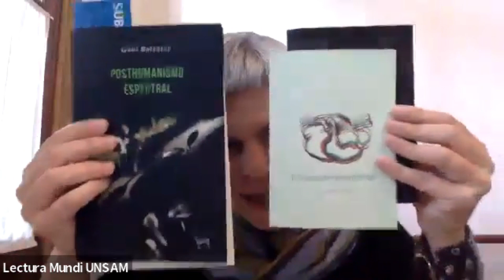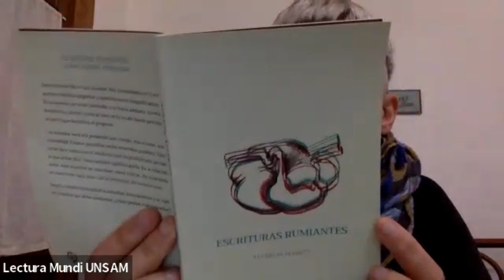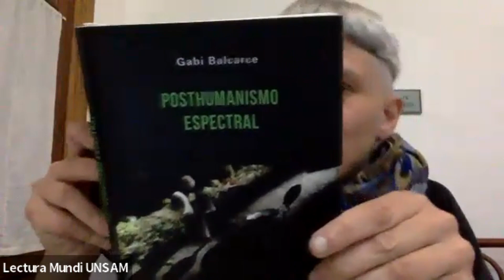Lucrecia Masson, Gabi Balcarce, y Marie Bardet | Encantamientos posteóricos | Lecturas cruzadas V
🤔¿Qué nos queda después de las grandes teorías modernas? ¿Cómo podemos renovar la mirada sobre la potencia de la escritura?

En una nueva sesión del ciclo Lecturas Cruzadas, Lucrecia Masson, autora de “Escrituras rumiantes”, y Gabi Balcarce, autora de “Posthumanismo espectral” intercambiaron lecturas sobre sus respectivas obras ✍  y reflexionaron sobre posibles cruces entre el posthumanismo, el pensamiento interespecie y la fuerza de experiencias que no se modulan exclusivamente desde la subjetividad de lo extraordinario. Además, conversaron con Marie Bardet con la intención de sumergirse en las sensibilidades y encantamientos que iluminan la reflexión sobre el mundo contemporáneo.

Coordinó: Hernán Borisonik

Viernes 20 de octubre, 18 horas
Modalidad virtual por Zoom

Organizó